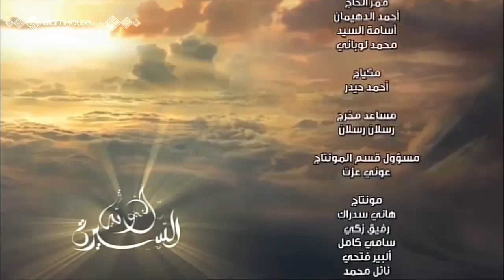Sira (Biografija) Poslanika sallallahu alejhi ve sellem (13) Početak medinskog perioda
Nakon brojnih iskušenja, prvi muslimani su napokon uspiješno otišli u Medinu, i polahko počeli da grade prvu islamsku državu.

برنامج السيرة النبوية ( الحلقة 13 ) بداية المرحلة المدنية
الحلقة الثالثة عشرة، من برنامج: " السيرة النبوية "، لفضيلة الشيخ نبيل العوضي، المترجمة إلى اللغة البوسنية. وهذا البرنامج يعتبر من أحسن البرامج عن سيرة خاتم الأنبياء – عليه الصلاة والسلام -؛ حيث يروي لنا السيرة النبوية بأسلوب مؤثر ومشوّق. وفي هذه الحلقة تكلم الشيخ عن بداية المرحلة المدنية.

المحاضر: نبيل بن علي العوضي
المترجم: خير الدين طاهر أحمدوفيتش
المراجع: عرفان كليتسا